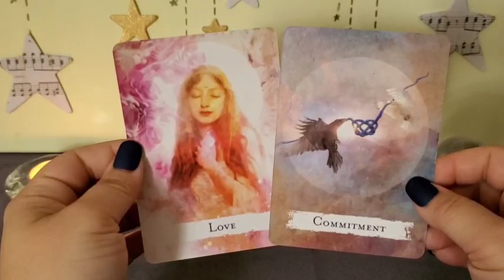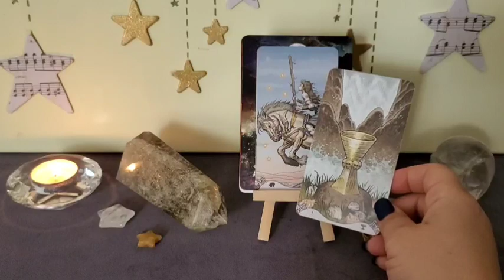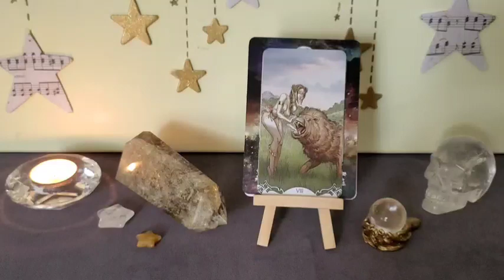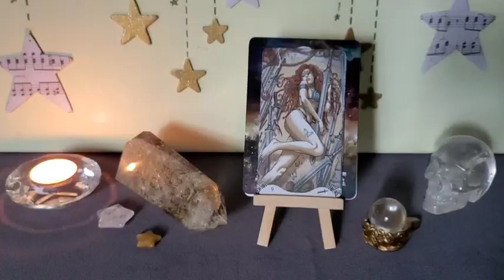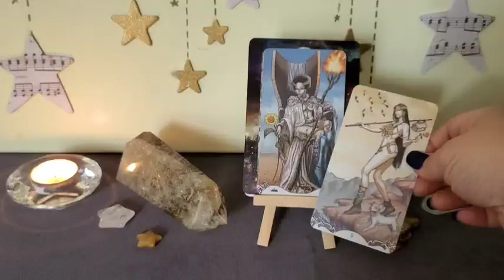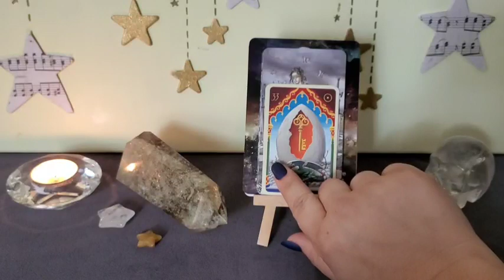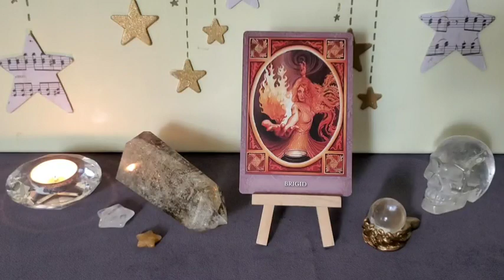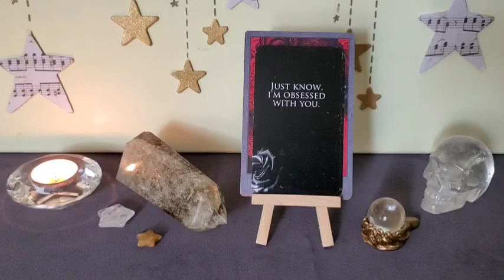TAURUS | Crazy in LOVE & losing their MIND! 👀 Intimate Extended Bonus Reading 🔥🔞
This is an Intimate Extended Bonus Reading for the collective of TAURUS and will not be for every person watching. Please take what resonates with you and leave the rest behind as time, energy & gender are fluid. If this was your love story, please let me know down in the comments!

Spellcasting Oracle *Amazon*
Erotic Fantasy Tarot *Amazon*
Mystical Lenormand Oracle *Amazon*
Mystic Sisters Oracle *Amazon*
Eternal Messages ‎@The Pretty Psyche  ✨️